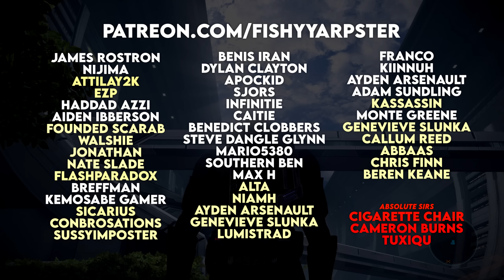Mass Effect 1 is Terrifying